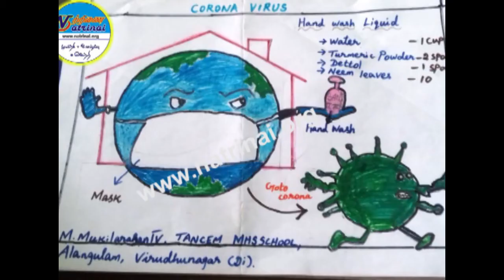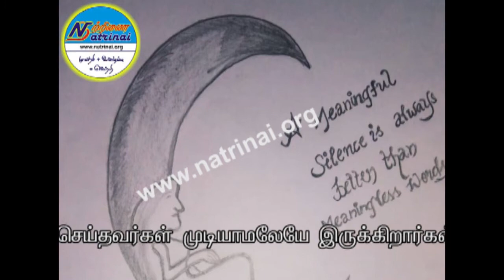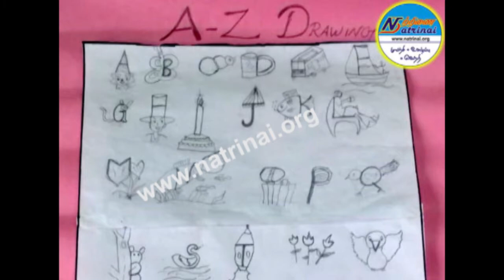நேரத்தைப் பொன்னாக்கும் திறமையாளர்கள்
வாய்ப்பை சரியாகப் பயன்படுத்திக்கொள்ளும் புத்திசாலிகள் பற்றி சசிமாமா - அப்புக்குட்டியின் யதார்த்தமான உரையாடல்

* 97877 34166 என்ற எண்ணுக்கு வாட்ஸப் மூலமாகவும் அனுப்பலாம்.